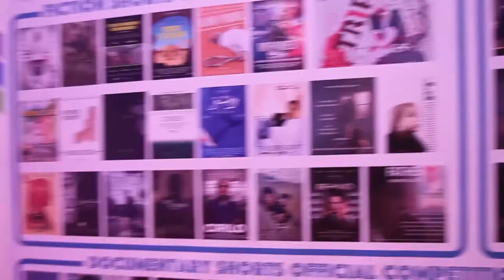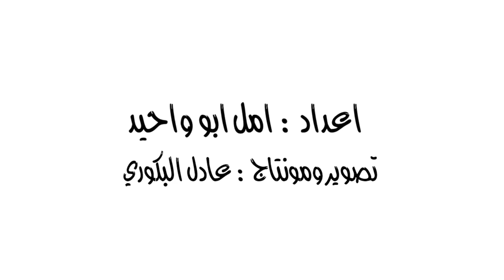انطلاق فعاليات مهرجان طنجة للفيلم في نسخته العاشرة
طنجاوي
رفع الستار مساء أمس، فعاليات مهرجان طنجة للفيلم، لإطلاق الدورة العاشرة بالمركب الثقافي أحمد بوكماخ. وشهد حفل الافتتاح حضور الفنان المصري هاني سلامة، الذي لقي ترحيبا حارا من لدن الجمهور.
وكشفت ادارة المهرجان، في بلاغ لها، أن الدروة العاشرة ستشكل تحولا كبيرا في مسار هذه التظاهرة السينمائية الفتية التي عودت المهنيين و الجمهور بالجديد الذي ميز كل دورة مرت طوال عقد من الزمن.  استمرارا في هذا المسار، يضيف ذات البلاغ، الذي يتبني الرؤية الإبداعية كأساس تنبني عليه كل فقرات المهرجان، فبالإضافة لمسابقة الأفلام القصيرة الروائية و الوثائقية و فقرة بانوراما تمت برمجة مسابقة جديدة للفيلم القصير التحريكي. وترسيخا لثقافة العرفان فقد رفعت إدراة المهرجان عدد المحتفى بهم هذه السنة من اسمين إلى أربعة أسماء من داخل وخارج المغرب.
وستخضع هذه الأفلام لتقييم لجنان تحكيم ثلاث مكونة من أسماء وازنة في عالم الفن السبع ومن مشارب وتخصصات متنوعة من كل أنحاء العالم.